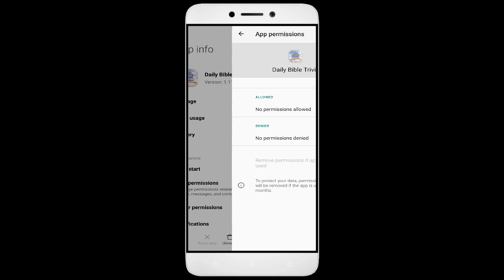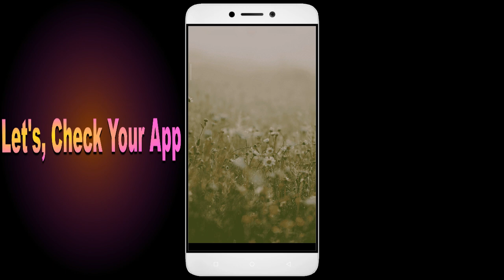How to Fix Unfortunately, Daily Bible Trivai App has Stopped in android phone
Are you facing the frustrating "Unfortunately, Daily Bible Trivai App has Stopped" error on your Android phone? Don't worry, you're not alone. This is a common issue many Android users face when using the Daily Bible Trivai app. But the good news is that it's fixable, and in this video, I'll guide you step by step on how to fix it.

Fix Daily Bible Trivai not open problem,
How to fix Daily Bible Trivai all problems solve,
How to fix Daily Bible Trivai not working problem in android phone,
How to fix Daily Bible Trivai app not open problem in android phone,
Fix Daily Bible Trivai not working in android,
Daily Bible Trivai all problems solve,
Daily Bible Trivai not responding,
How to fix Daily Bible Trivai keeps stopping error in android mobile,
Daily Bible Trivai app not working problem,
Fix Daily Bible Trivai not loading,
Fix Daily Bible Trivai login error,
Daily Bible Trivai Black Screen Error,
Fix Daily Bible Trivai not open problem android mobile,
Fix Daily Bible Trivai not working problem,
Black Screen Sleep,
Daily Bible Trivai black screen error fix
Daily Bible Trivai Error Black Screen
How to fix Daily Bible Trivai random crashing
How to Fix Daily Bible Trivai App Black Screen Error Problem Solve in Android & Ios
How to Fix Daily Bible Trivai App Loading Problem in Android
How to Fix Daily Bible Trivai App Loading Problem in IOS
How to Fix Something Went Wrong and the Service Failed to Start Error in Daily Bible Trivai App.
How To Fix Unfortunately Daily Bible Trivai App Has Stopped Error Problem in Android Phone.
How to Fix Solve Daily Bible Trivai App Not Working | Not Opening | Not Open | Loading Solve Problem in Android & Ios
Daily Bible Trivai not working today,
why Daily Bible Trivai is not working in my phone,
Daily Bible Trivai game not starting,
Daily Bible Trivai not starting,
Daily Bible Trivai failed to load server list,
How To Fix Daily Bible Trivai App not working | Not Open | Space Issue | Keeps Crashing Problem.